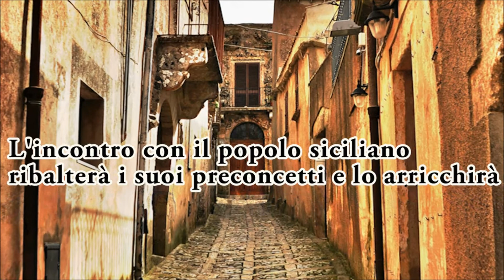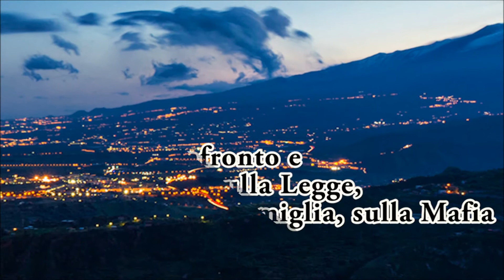Le spine del fico d'india - Aldo Lo Re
Bonaria, Sicilia. In un paese dove i cittadini hanno poca fiducia in uno Stato che, invece di migliorare la loro vita, li opprime con tasse e leggi incomprensibili, alla locale Stazione dei Carabinieri arriva un nuovo comandante che ricrea la fiducia nelle istituzioni, e invoglia la a gente sperare che sia in vista un tranquillo progresso.